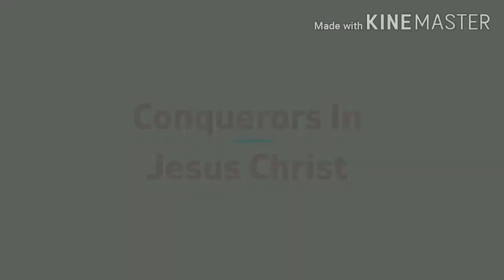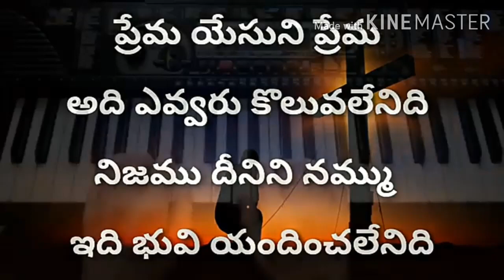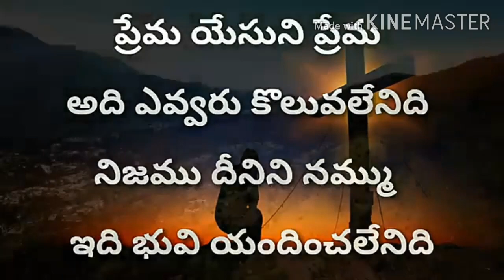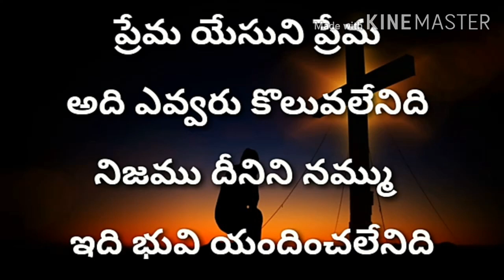21/06/2020 ఆదివారం ఆరాధన